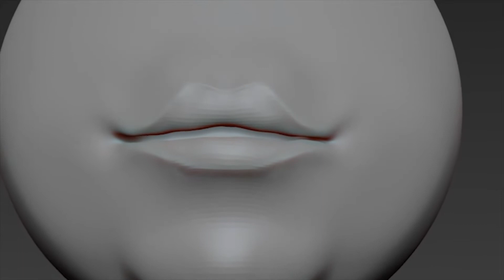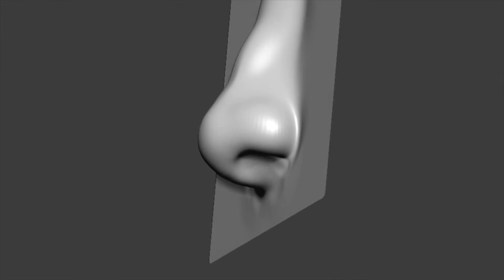Zbrush Sculpting - 1x Sculpting Nose and Mouth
How to sculpt the mouth and lips in Zbrush tutorial or any other software for that matter because with the knowledge of anatomy there are no limits whether you are Zbrush, Blender or Mudbox user.